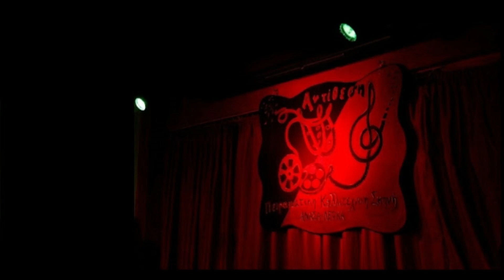Νικήτας Κίσσονας(Methexis)-"Starting Anew"(Potential Δeltas), Αντίθεση-Ζωντανή Μουσική Ιστορία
Αντίθεση-Ζωντανή Μουσική Ιστορία
Νικήτας Κίσσονας(Methexis)-"Starting Anew"

Ο Νικήτας Κίσσονας, στο πλαίσιο της συνέντευξης που έδωσε στη Συντακτική Ομάδα της Αντίθεσης, παρουσιάζει ακουστικά ένα κομμάτι από τον καινούργιο του δίσκο "Potential Δeltas" (2024), ο οποίος μόλις κυκλοφόρησε σε βινύλιο!
(6 Σεπτέμβρη 2024)

Η ΑΝΤΙΘΕΣΗ πιστή στο όραμά της να καταγράψει αυτό, που ονομάζει "ΖΩΝΤΑΝΗ ΜΟΥΣΙΚΗ ΙΣΤΟΡΙΑ", συνεχίζει μέσα από έναν κύκλο συνεντεύξεων, να αναδεικνύει σημαντικούς καλλιτέχνες και γκρουπ της ευρύτερης ελληνικής ροκ σκηνής -και όχι μόνο- ειδικά δε, ενόψει του (3ου) φεστιβάλ progressive rock, που ετοιμάζουμε, την ανάδειξη των βασικών εκπροσώπων του, συγκεντρώνοντας πολύτιμο οπτικοακουστικό υλικό .
Στον κύκλο αυτό προστέθηκε ένας ακόμη "εγχώριος πολύτιμος λίθος ", με την συνέντευξη στην ΑΝΤΙΘΕΣΗ, του σημαντικότατου προοδευτικού μουσικού, Νικήτα Κίσσονα (Methexis), ενόψει και της κυκλοφορίας της νέας του δουλειάς σε βινύλιο POTENTIAL ΔΕLTAS/ METHEXIS ( a musical project by Nikitas kissonas).
Ο πολυτάλαντος καλλιτέχνης, κιθαρίστας, συνθέτης, τραγουδοποιός, ερμηνευτής, σκηνοθέτης κατά μία έννοια των Ιστοριών του, ο ανήσυχος νους, αυτή η progressive ψυχή Nikitas Kissonas, μας μίλησε για την μουσική του και ο λογοτεχνικός του λόγος μας έκανε να τον θαυμάσουμε ακόμα περισσότερο!!
Οντας κι ο ίδιος άνθρωπος των εναλλαγών, όπως μας είπε, λατρεύει να πειραματίζεται, να εμβαθύνει κι αρέσκεται στα δύσκολα.
 Εξερευνά ακόμα κι εκεί, που η μοίρα σφραγίζει το τέλος κάθε ιστορίας, κόβει την κιθάρα του νοητά στα δύο και την μοιράζει στις περσόνες, που δημιουργεί!